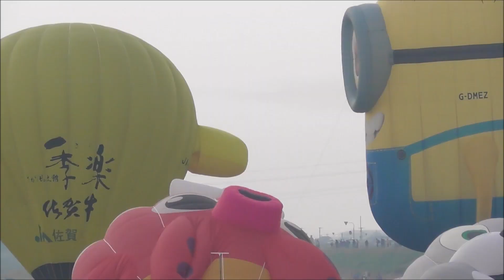ミニオンバルーン立ち上がり 4倍速